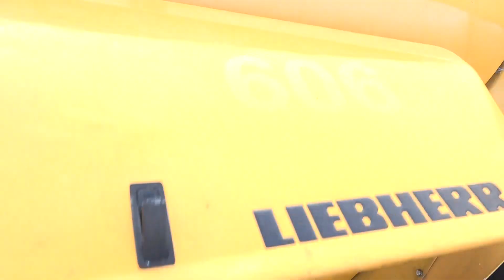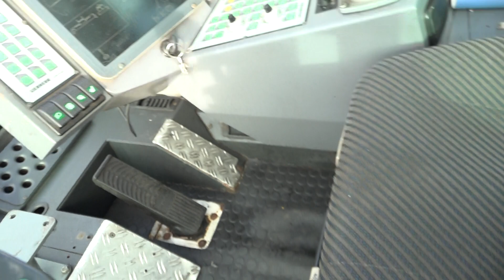D3689 Liebherr LRS645 from 2011